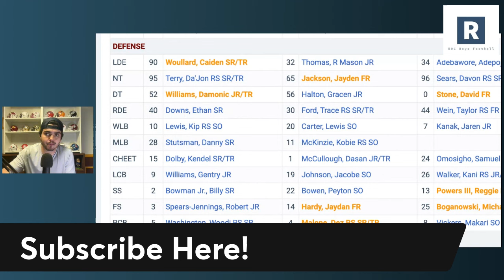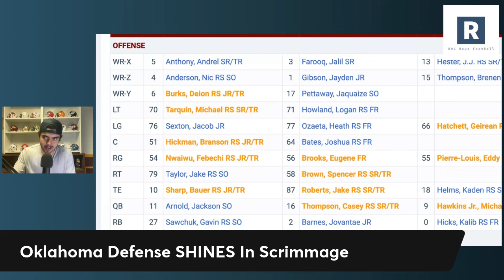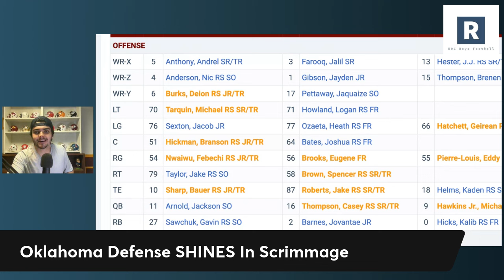Oklahoma Defense SHINES In Fall Camp Scrimmage | Oklahoma Sooners Football 2024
Brent Venables and the Oklahoma Sooners Football program wrapped up their first scrimmage of fall camp heading into the 2024 season. Going over some of the biggest takeaways coming out of the scrimmage.